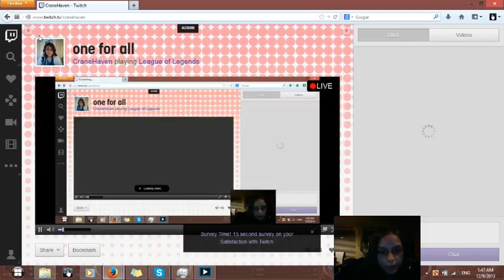Spears of Justice Ep. 1: League of Throws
These videos are on how I play nidalee support and to show how good it can be and how much fun you can have :-D

This is a normal game. I'm too scared(lazy) to rank until the elo reset

The jukes and plays are too much! sorry for the sound inconvenience in the end D: but no worries, the plays are still good!